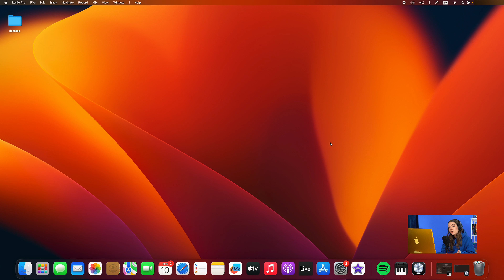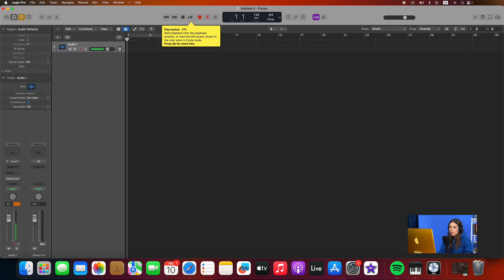Ievads Logic Pro DAW - Zvaigznāja Klase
“Zvaigznāja klase” ir mūziķes Agneses Rakovskas iniciatīva, kas paredz modernizēt un digitalizēt mūzikas nodarbības vispārizglītojošajā sistēmā, kur būtisks uzsvars ir uz audzēkņu praktisku darbību, sniedzot iespēju nodarbībās izmantot tehnoloģijas un mūzikas producēšanas iekārtas.

Pievienojies Zvaigznāja Klasei!